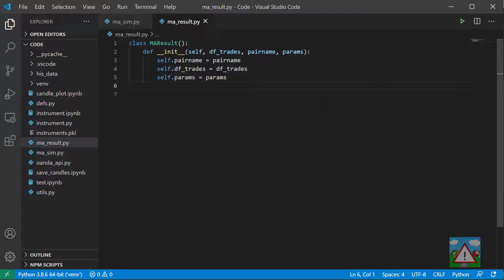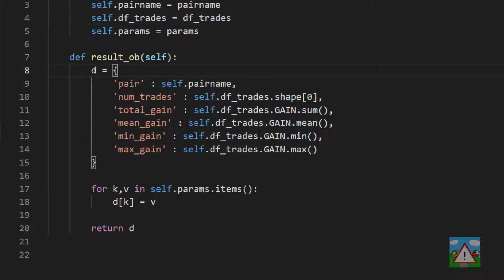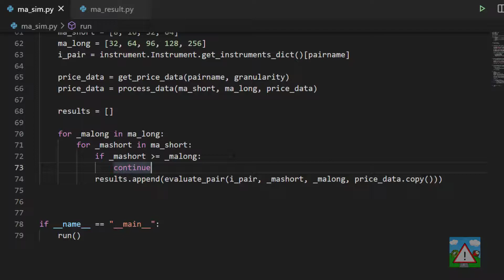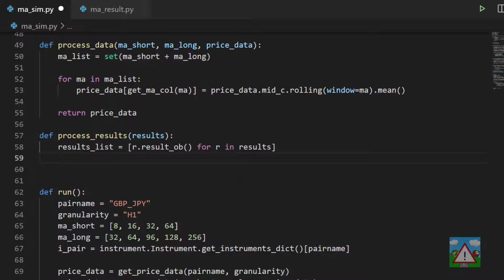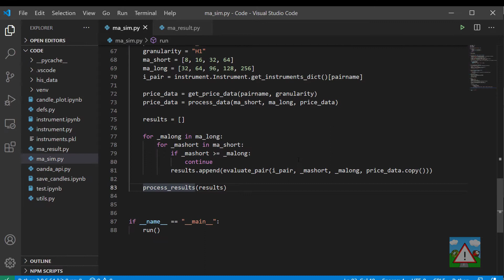Forex bot & backtest system with Python #22 - Structuring results (a bit)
Creating a forex bot and backtesting system with Python for complete beginners.

A note to all:

It's not my place to advice strategies, investments or anything like that. The intention is simply to provide you with the tools to improve your trading.

That means you're able to load, interpret and analyse data.
That means you'll be able to automate trading.

How you do it, or what you think is best, is entirely up to you :)

If you want to trade seriously in the Forex markets, you must build yourself a backtesting system.

If you want to trade without emotion, build a system to do it for you.

Using Python you can test 100s of pairs over years of data in just a few minutes.

This way you can test your strategies, and pretty quickly discover that the well known 'indicators' and strategies are worthless.